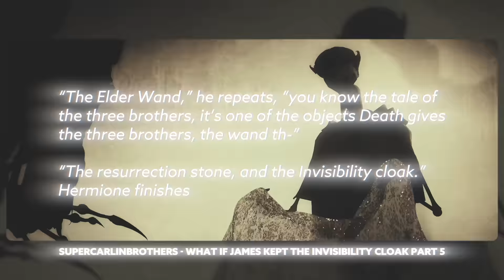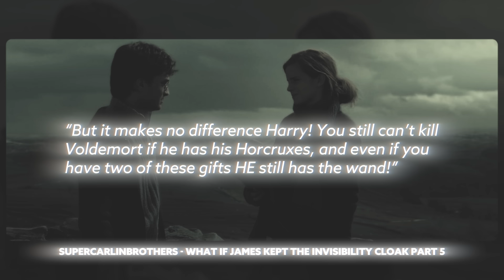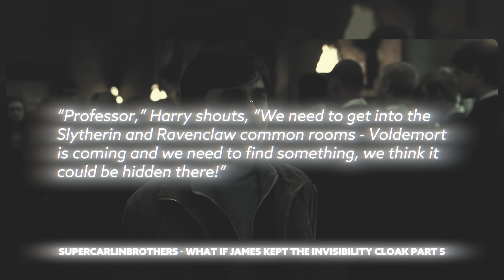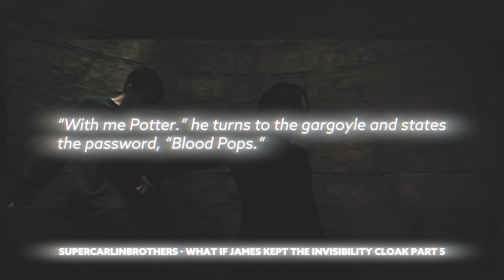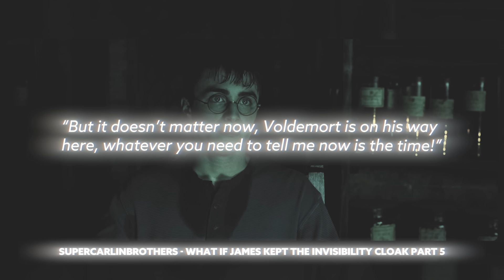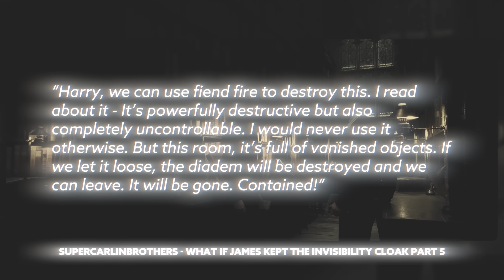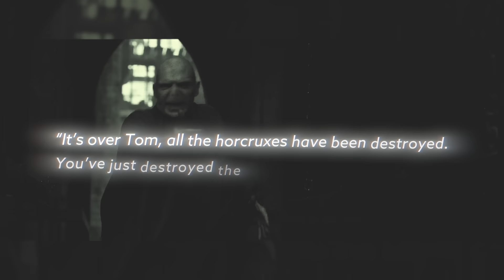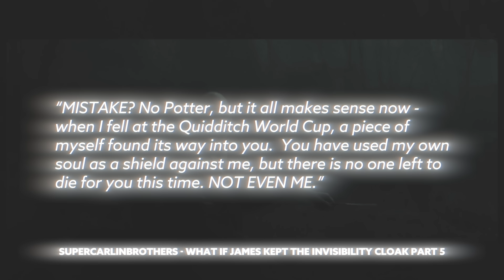What If James Kept The Invisibility Cloak Part 5 | Harry Potter Film Theory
to sign up for a $1 per month trial period.

Today Ben returns once more to try and answer the question: What If James Kept The Invisibility Cloak! Thus far Harry has found and destroyed the Locket and while he stole the cup he lost the sword which has now become ANOTHER Horcrux!

How will it all end? Find out today in the thrilling FINALE!